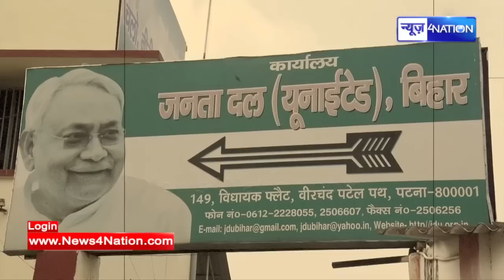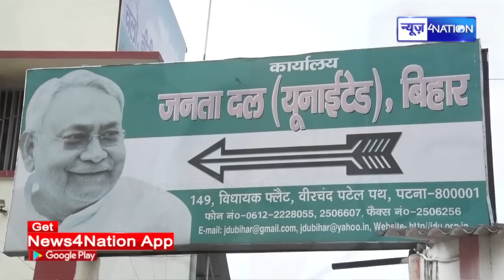Upendra Kushwaha ने कर दिया CM Nitish की नाक में दम, MF Factor ने उड़ा दी है JDU की नींद, जानिये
Upendra Kushwaha ने कर दिया CM Nitish की नाक में दम, MF Factor ने उड़ा दी है JDU की नींद, जानिये | News4Nation